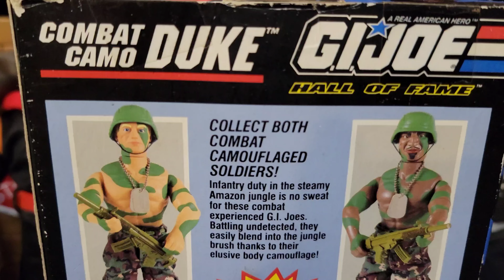gijoe duke combatcamoduke halloffame actionfigures actionfigure toys 90stoys